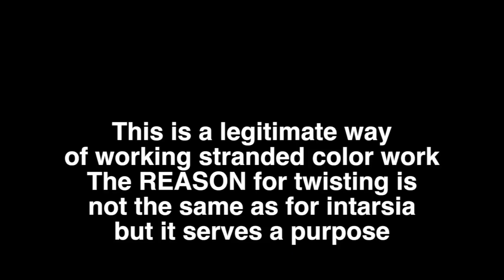Reading Norwegian Sweaters // Casual Friday #28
This week, I follow up on my Technique Tuesday video on counting rows in knitting with tips on how to adjust your pattern so that you can get the Cast On edge you want facing the right side of the work; also, I talk about my trip to the Vesterheim Norwegian-American Museum in Decorah, Iowa, where I got to examine the wrong side of more than 20 sweaters knit in Norway over the past 100+ years. I learned a lot by reading the wrong side of those sweaters.

Note: the sweaters (insides and outsides) are all part of the Vesterheim's collection of sweaters hand knit in Norway. Museum artifact numbers of each sweater shown are displayed with the image of the sweater.

To jump to a specific section of the video, click on the adjacent timestamped link:
Introduction 0:00
Adjusting a pattern to accommodate the preferred face of your cast on: 0:04
Field Trip to Decorah: 13:42